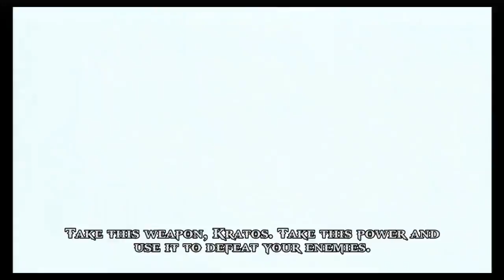God of War #1 - Hydra (Uncut)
It's time I educated some of you fuckers.